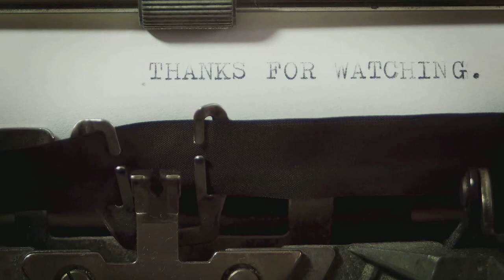Bande Annonce de l'écrivain mystère !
Continuez de suivre les vidéos du Sanctuaire de la Faune Sauvage Ubuntu, en Afrique du Sud, pour découvrir quel écrivain à choisi de venir en aide aux animaux sauvages vivants en captivité et soutenir leur vie harmonieuse et paisible sur les terres du sanctuaire Ubuntu.